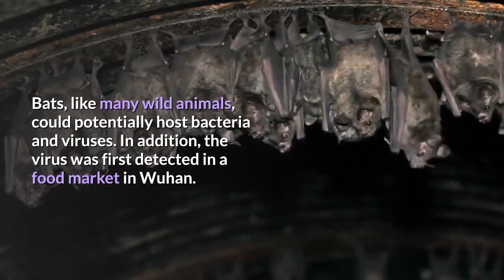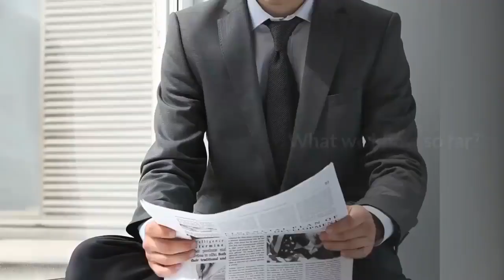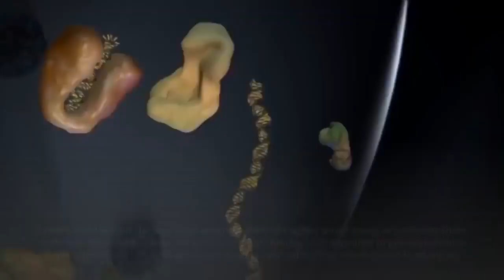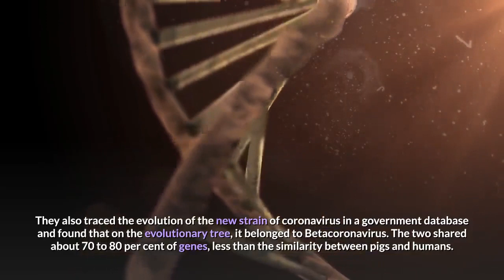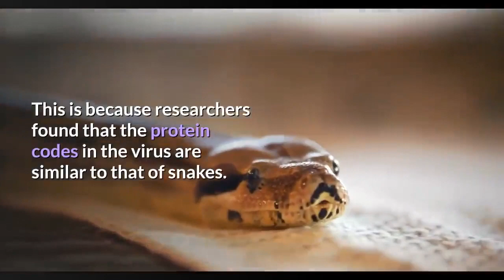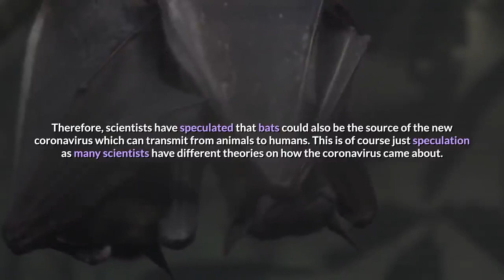Corona Virus - Here is the Reason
Locals from Wuhan China Eating Bat Soup Blamed For Coronavirus Outbreak.

BAT SOUP IN WUHAN - Recently, photos of Wuhan locals eating bat souphave surfaced  causing some to believe that this was the cause of the new corona virus outbreak.